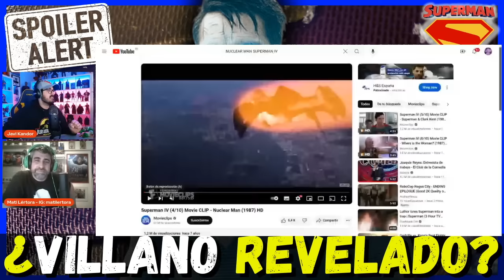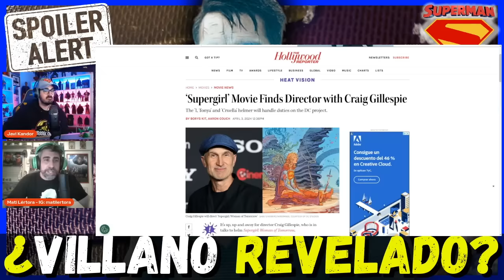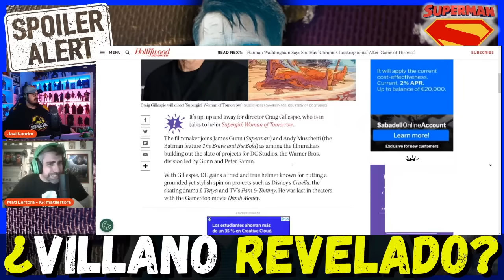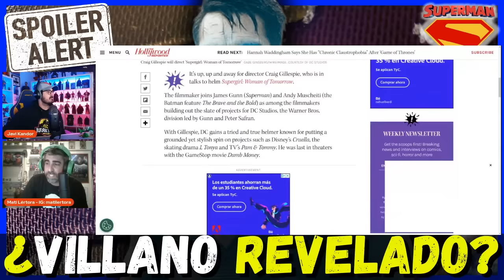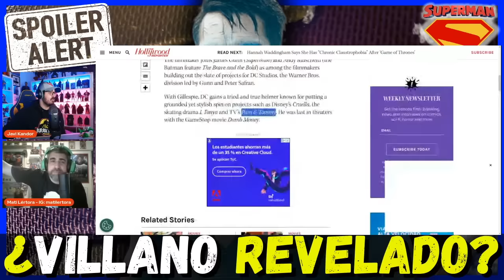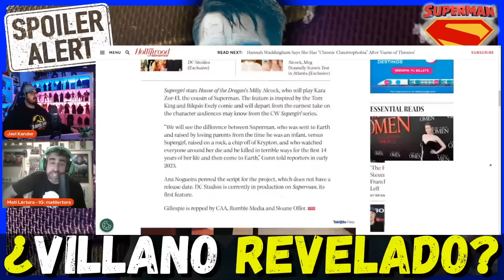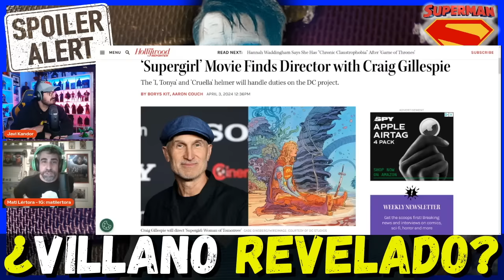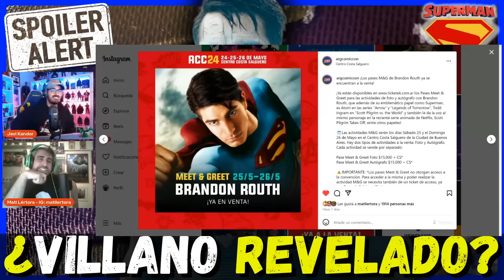BIZARRO (o un CLON) como posible villano en SUPERMAN, director de SUPERGIRL y ultima hora del DCU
Hoy charlamos con Mati Lértora sobre el rumor / noticia de Bizarro, o un clon de Superman (o Ultraman) en Superman de James Gunn, director de Supergirl Woman of Tomorrow y novedades DCU.